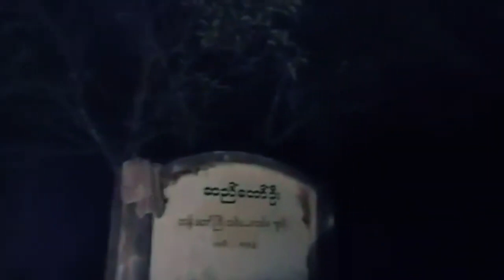6 01miles Day 2 BagoYoma 2N3D Biking Camp Myanmar MTBtrip 3nGNwhjzUO0